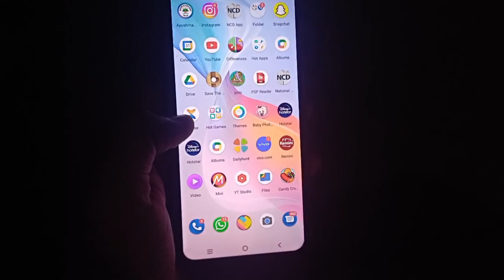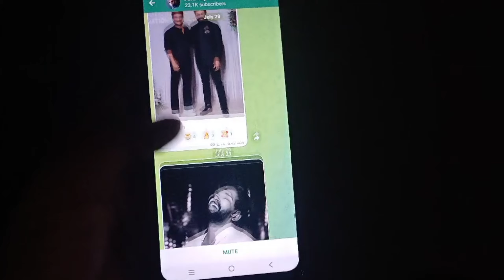Telegram ke photo ko gallery mein aane se kaise roke | how to stop telegram photos in gallery